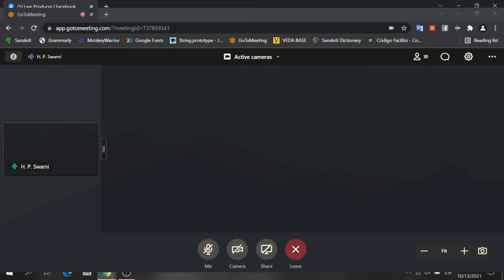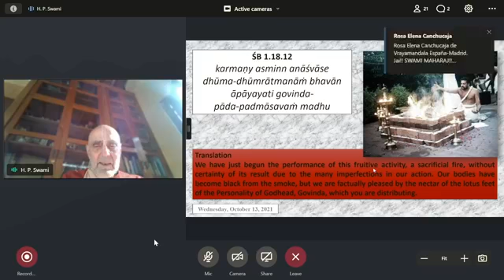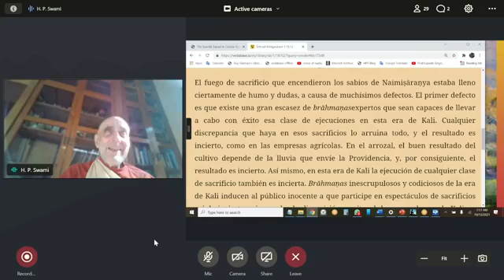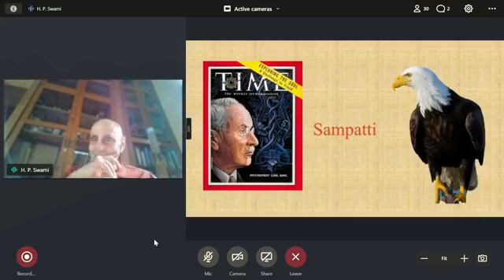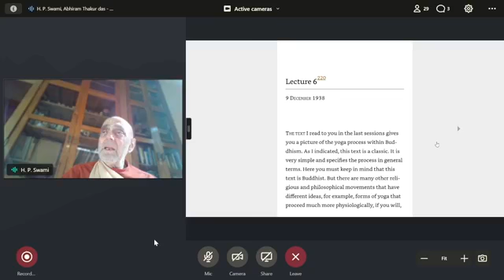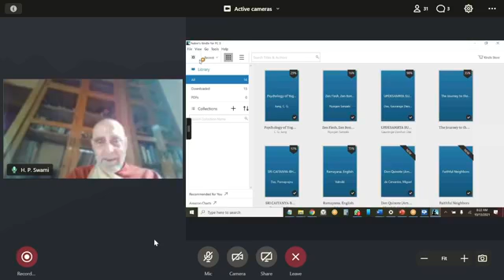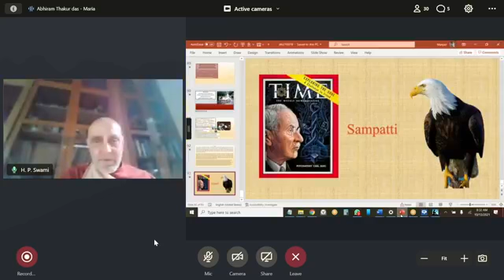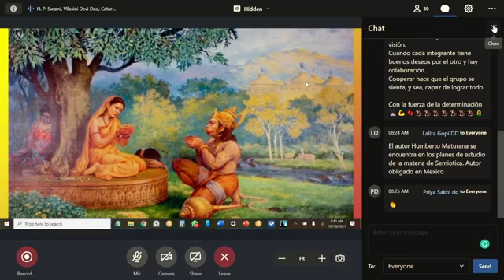SS. Hanumatpresaka Swami: Clase de Srimad Bhagavatam 1. 18. 12